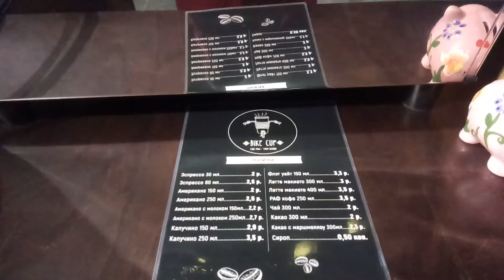Воскресный выход в город Гродно - 2019.03.17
Части:
00.  00:00:00  16_01_42  01_01
01.  00:01:01  17_14_33  00_36
02.  00:01:38  17_26_52  02_58
03.  00:04:37  17_30_30  03_49
04.  00:08:26  17_42_23  03_53
05.  00:12:19  17_50_13  02_05
06.  00:14:25  17_55_09  00_53
07.  00:15:18  17_58_18  02_17
08.  00:17:36  18_02_09  03_45